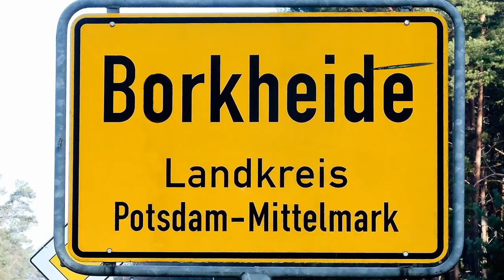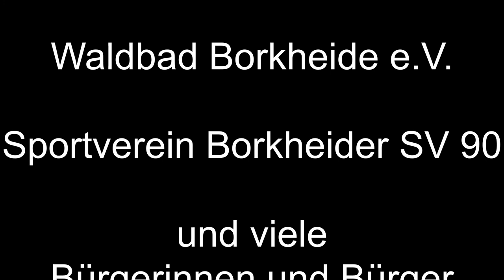Sondersendung Borkheide "Corona" Bürgermeister Andreas Kreibich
Informationen zu Corona für Borkheide: Ansprache des Bürgermeisters Andreas Kreibich anläßlich der Corona-Pandemie und Vorstellung der Facebookgruppe  "Borkheide hilft"